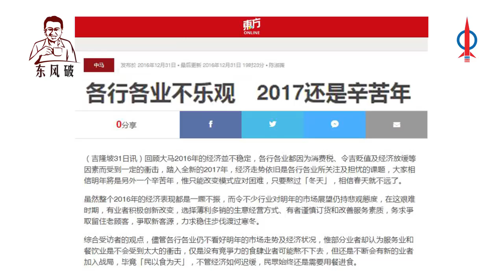【刘镇东】东风破 之 什么是TN50？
两个步骤接收来自DAP Johor的最新咨询 !
步骤一 : 在手机里储存 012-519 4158 为 “Info DAP Johor”
步骤二: 到 Whatsapp 搜寻 “ Info DAP Johor ” 并发送以下信息
名字、地区、语言 （例子： Tan Ah Meng, Kulai, CN)

捐款 :
DAP-JAW PERHUBUNGAN KAW PARLIMEN KLUANG
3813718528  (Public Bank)